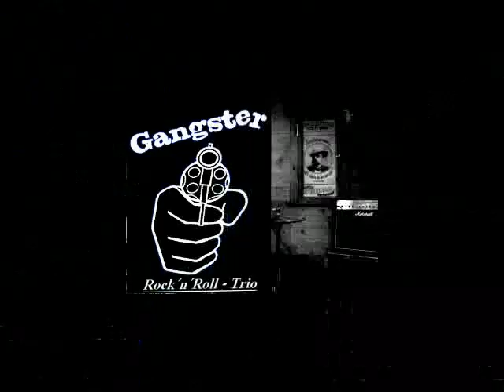Naked Blues - Gangster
Gangster - Naked Blues - 2001